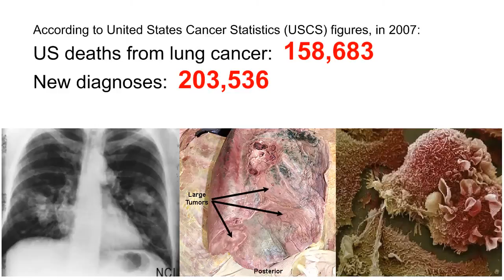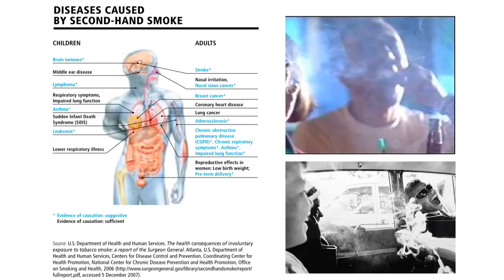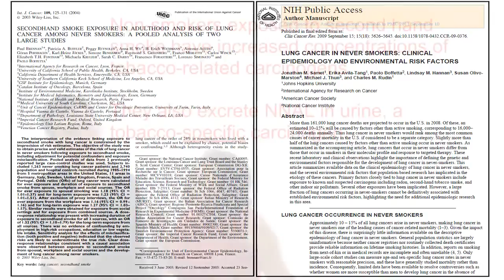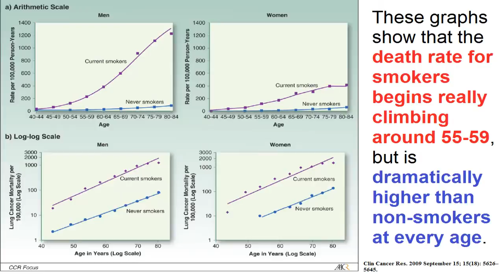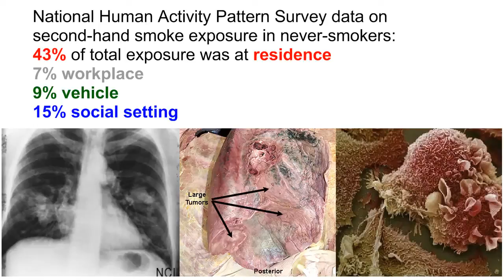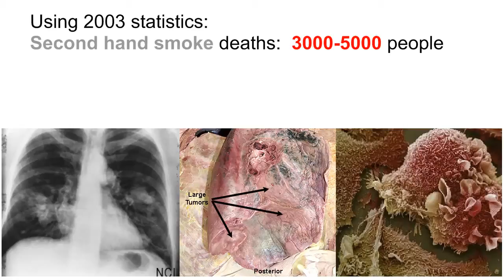עישון כפוי וסרטן הריאות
רציתי לשתף חלק מהמחקרים בתחום העישון הכפוי וסרטן הריאות בקרב אנשים שלא עישנו מעולם. הסרטון מתורגם לעברית באמצעות כתוביות. אם אתם לא רואים אותן תלחצו על כפתור CC. צפיה מועילה!
מקומות בילוי שאוכפים את איסור העישון -הרשימה בפנים

Int J Cancer. מרץ 2004;109(1):125-31.
חשיפה לעישון כפוי בגיל מבוגר והסיכון ללקות בסרטן הריאות בקרב לא-מעשנים: ניתוח משולב של שני מחקרים גדולים.

Clin Cancer Res. 15 בספטמבר 2009;15(18):5626-45.
סרטן הריאות בקרב לא מעשנים: אפידמיולוגיה קלינית וגורמי סיכון סביבתיים.

יש טעות בסרטון. יש הפניה לאחד המסמכים (CCR) כאילו יצאו לאור ב- 2011, כאשר למעשה יצאו לאור ב- 2009. כתב העת פורסם ברשת ב- 2011, שנתיים לאחר הגרסה המודפסת.